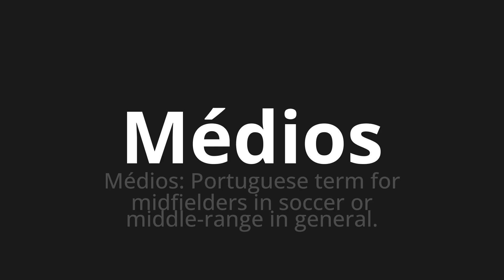How to pronounce Médios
Master the Pronunciation of 'Médios Which Middle Means' - which means : Mediums: Portuguese Term for Midfielders in Soccer or Middle-Range in General. 📝 with @PortuguesePronunciation 🎓🗣️ - [Your Guide to Portuguese]

Learn to pronounce 'Médios' perfectly in Portuguese with our easy and engaging tutorial by @PortuguesePronunciation! 📖📽️ In this comprehensive video, we provide you with native speaker examples 🗣️👂 and phonetic breakdowns 🎵 to ensure you get the pronunciation just right.

How to say Medium in Portuguese